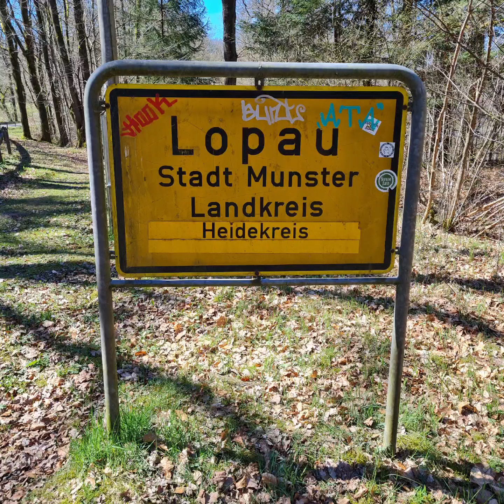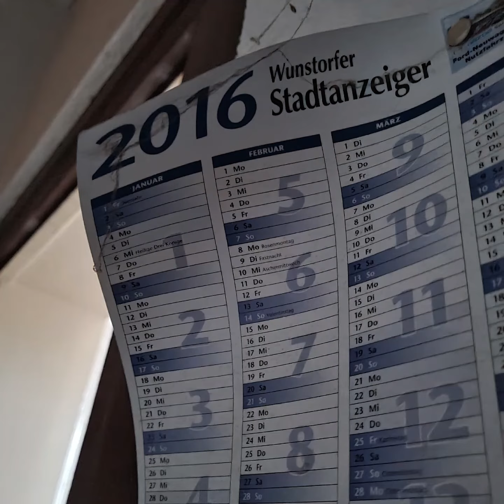Lost Place - ein Rückblick 2022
Viele Location erkundet und dabei nette Menschen kennengelernt.

VANDALISMUS SUCKS!!!